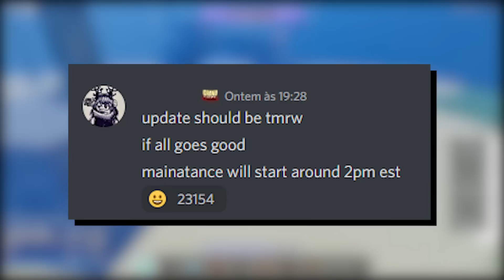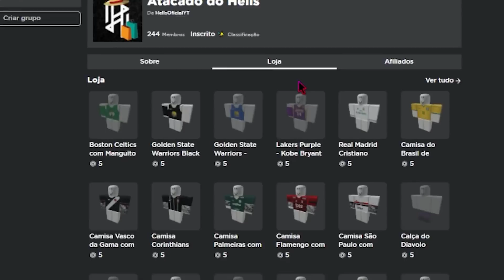TUDO SOBRE o NOVO UPDATE do GPO! VAI FICAR GRÁTIS QUANDO? PORQUE NÃO CONSIGO JOGAR? - HellsOficial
Nesse vídeo eu falo sobre tudo do update 5 do gpo e quando vai ficar grátis, que bosses irão vir, ilhas e tudo mais! 📢

Jogo referido: Grand Piece Online 🎈

📚 Créditos do vídeo (Contate-nos pelo Discord! As hashtags irão estar em parênteses!):

🎥 Youtuber: HellsOficial(4648)
🎬 Editor: NathanNobre#0001